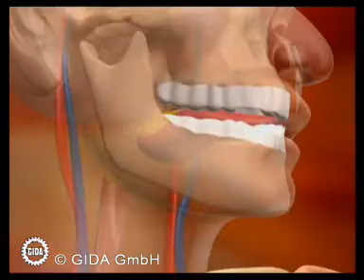Trailer - Alimentation et digestion chez l'homme - Schulfilm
Des animations 3D détaillées expliquent la multitude des processus alimentaires et digestifs chez l’Homme. Elles sont intégrées à une petite histoire filmée.
Les animations s’appuient toujours sur des représentations «structurofonctionnelles», c.à.d. que l’on s’attache à mettre en évidence et à expliquer le principe fonctionnel des organes et processus digestifs.

• La composition de l’alimentation
• Les organes du tube digestif
• La digestion des glucides
• La digestion des graisses
• La digestion des protéines